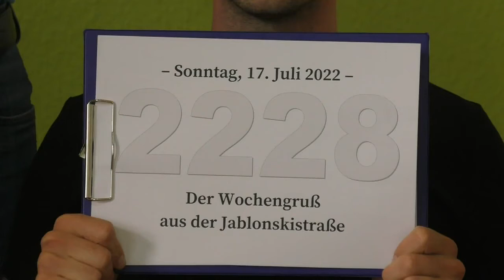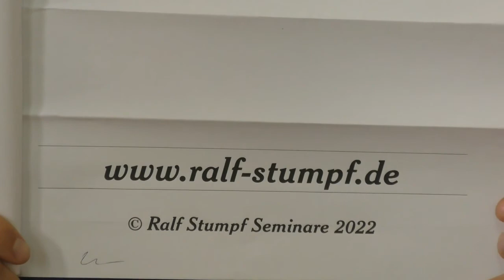2228 | Der Wochengruß nach dem Modelling-Master - aus dem inneren Raum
Fünf Tage "Abenteuer Innenwelt - Dein innerer Raum" ab 17. August:
(etwas herunterscrollen!)